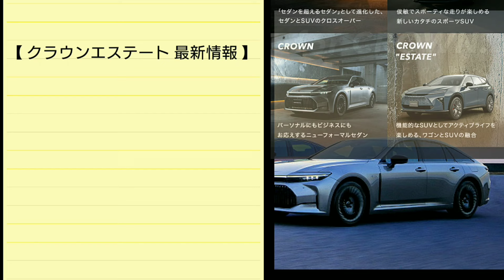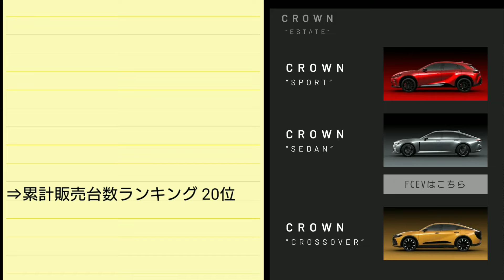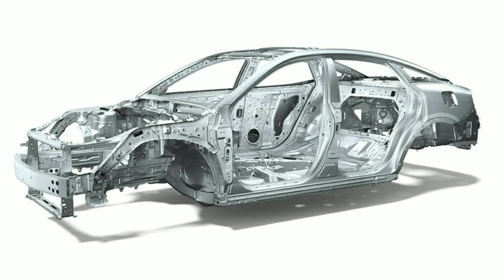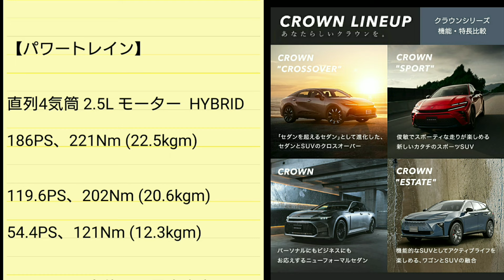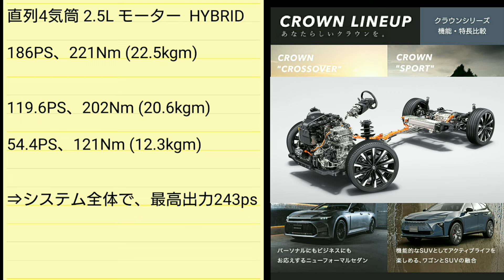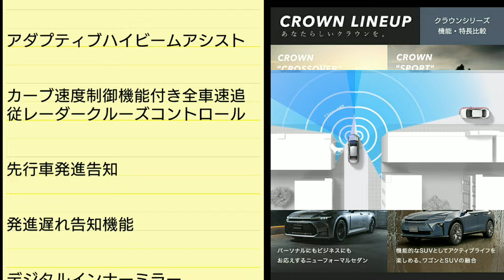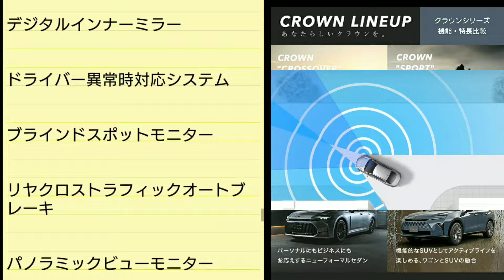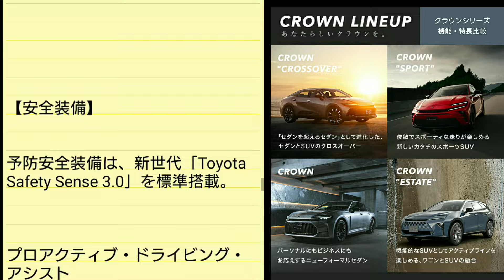新型クラウン エステート 発売へ！内外装、スペック、装備、価格、発売日を紹介！トヨタ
※トヨタ自動車は、6月14日、型式指定申請における不正問題により新型クラウンエステートの更なる発売延期を発表…。
⇒クロスオーバーSUV「クラウンエステート」の最新情報を紹介！
内外装のデザイン、スペック、新装備、価格、発売日などを紹介してみた。